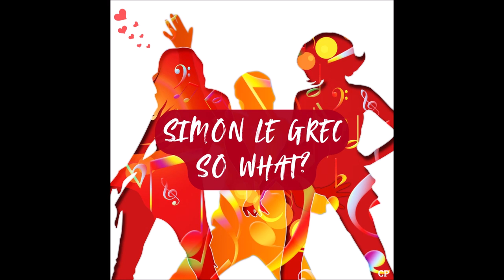Simon Le Grec - So What (Club Mix)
"So What" is an electrifying disco-pop track bursting with energy. The song features powerful, dynamic vocals that drive its high-octane rhythm. Pulsating beats and vibrant melodies combine to create an irresistible dance floor anthem, perfect for anyone looking to lose themselves in the music and feel unstoppable."

Thank U